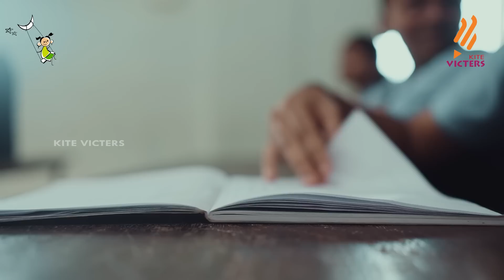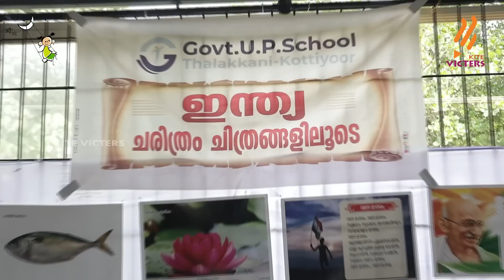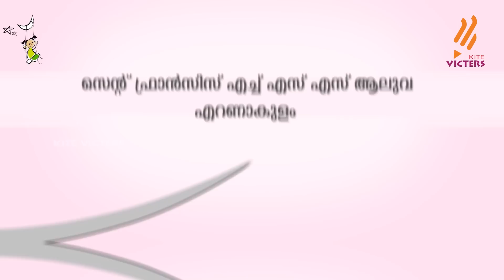GUPS Thalakkani Kottiyoor, Kannur | ഹരിത വിദ്യാലയം 03 | Epi 49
പൊതുവിദ്യാഭ്യാസ മേഖലയിലെ മികവുകള്‍ പങ്കുവെയ്ക്കുന്ന 'ഹരിതവിദ്യാലയം' വിദ്യാഭ്യാസ റിയാലിറ്റിഷോയുടെ മൂന്നാം എഡിഷനിൽ GUPS Thalakkani Kottiyoor, Kannur ആണ് പങ്കെടുത്തത് കൈറ്റ് വിക്ടേഴ്സ് ചാനല്‍ വഴി സംപ്രേഷണം ചെയ്യുന്ന റിയാലിറ്റിഷോയില്‍ ഒന്നും രണ്ടും മൂന്നും സ്ഥാനങ്ങള്‍ നേടുന്ന സ്കൂളുകള്‍ക്ക് യഥാക്രമം 20 ലക്ഷം, 15 ലക്ഷം, 10 ലക്ഷം രൂപ വീതം സമ്മാനം ലഭിക്കും.